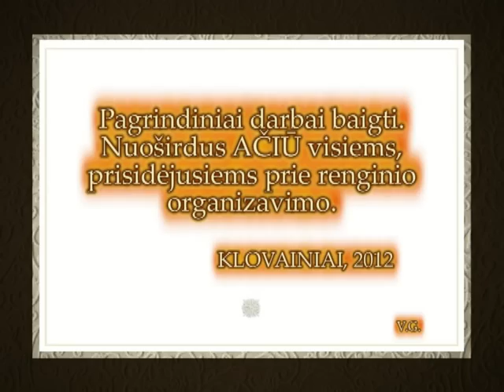Kaip fiestai ruošėmės 2012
Prie Klovainių karjerų organizavome "Joninių savaitgalio fiestą" - filmuke pasiruošimo darbai